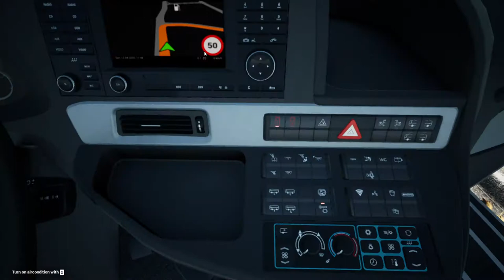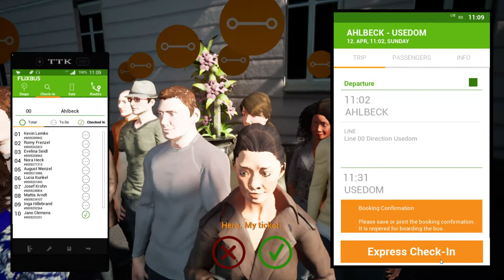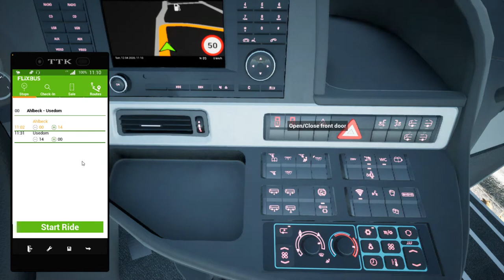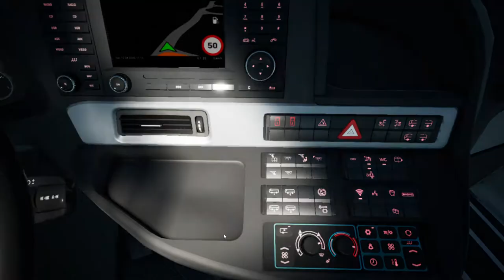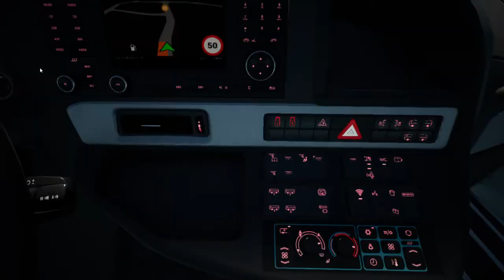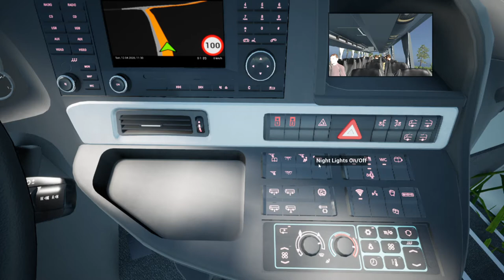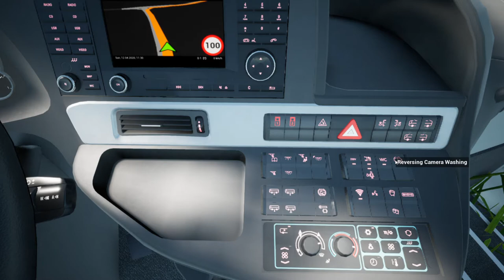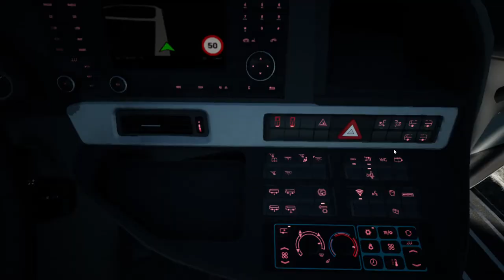Fernbus Simulator!Comfort Class HD!Pc Gameplay!